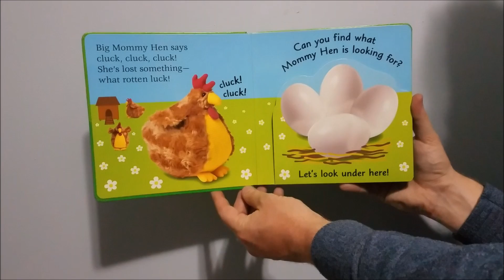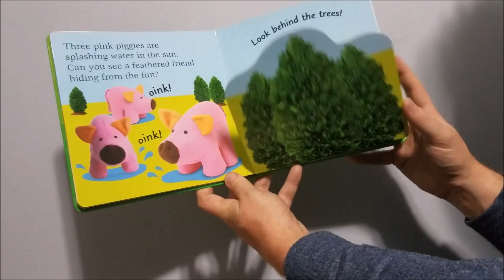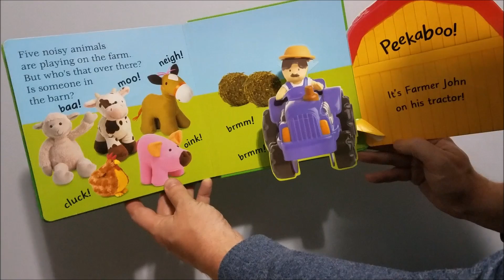Stories for Kids - Pop Up Peekaboo! Farm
Hi everyone! Today we have a pop-up book. Nothing like a game of peek-a-boo :)